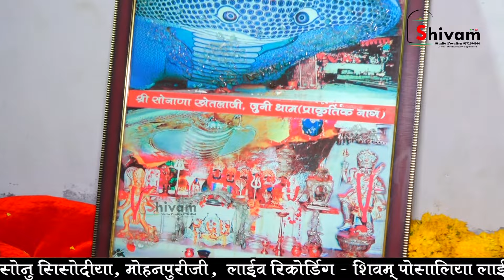भैरुजी नी खम्मा घणी // Ramesh ji Mali // Takhatgarh Live 2023